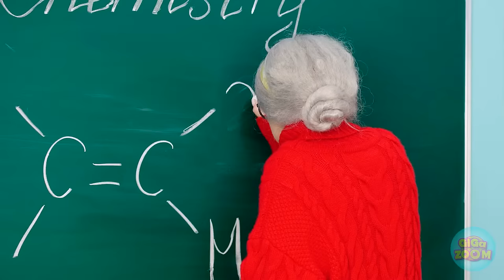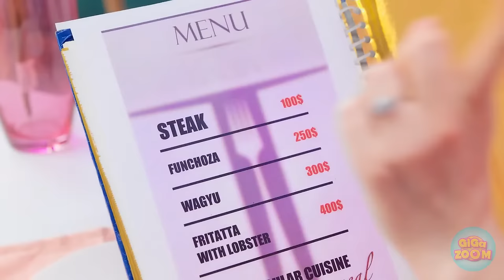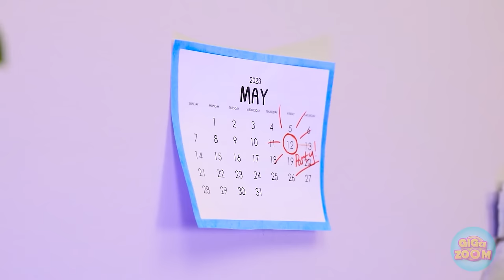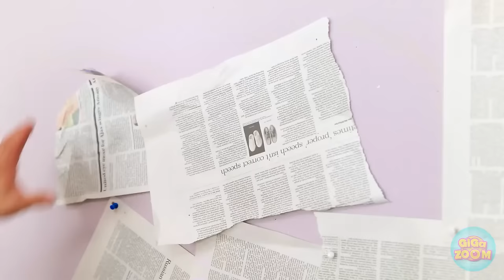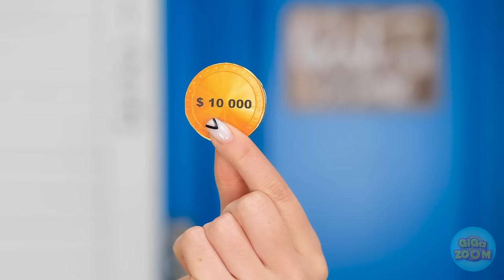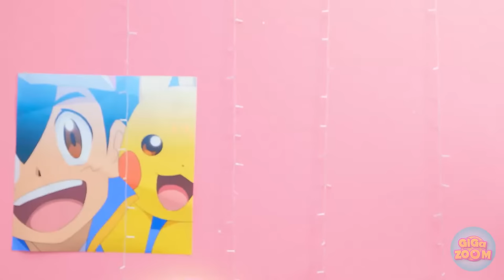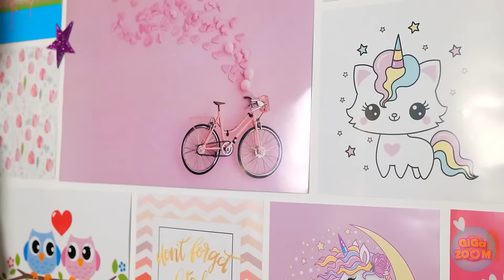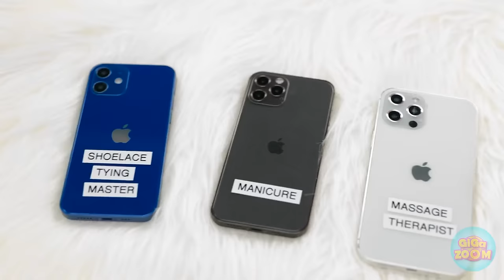RICH UNPOPULAR VS BROKE POPULAR STUDENT || Cheap vs Expensive Gadgets by GiGaZoom